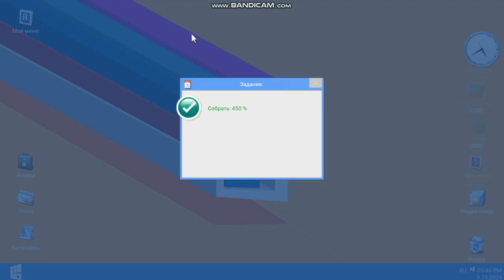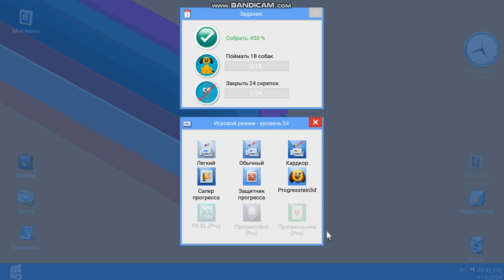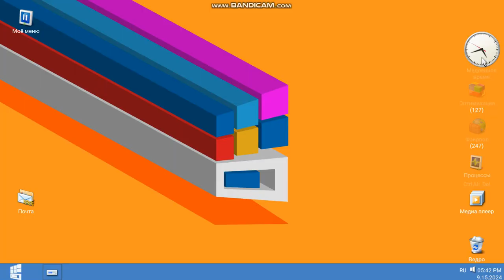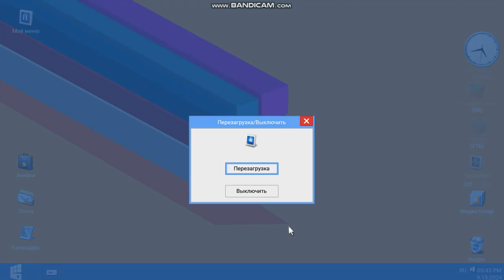Progressbar 81 | step in the afternoon could still be able to make an appointment | IIII